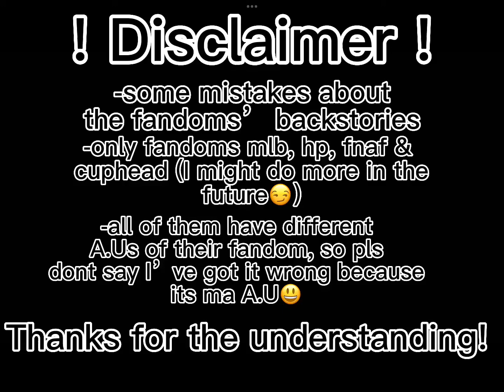My past fandoms meet fo 24hours! Part 1/? (First time doing these types of vids 😃-)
I hope u guys like or liked it since it was my first time doing these types of vids.